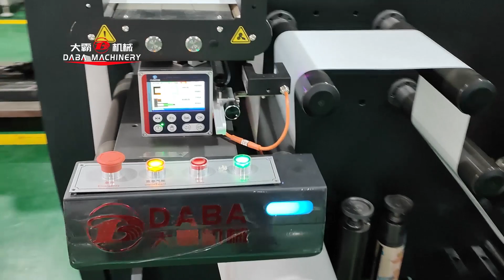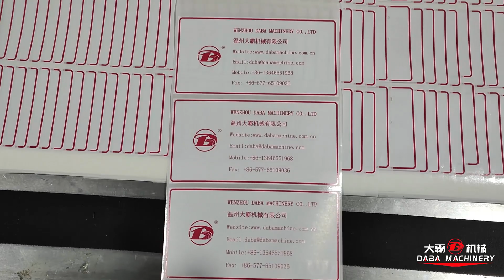Flexo printing+flatbed die cutting+sheeting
DBGS Flexo printing+flatbed die cutting+sheeting